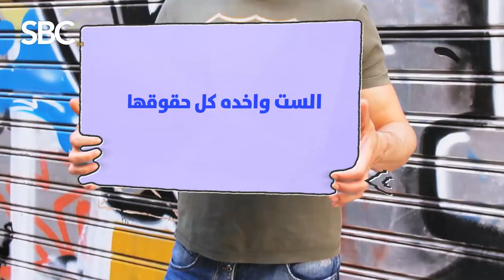حلول النفقه وخطف الاباء للاطفال مع دينا ابو العلا والمستشار عمر عبد العزيز